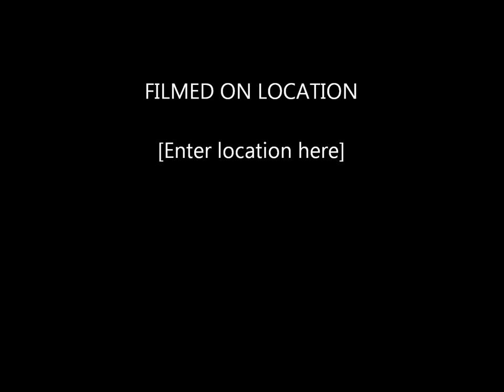Baby Please Come Home-Henry Oden w/Norton Buffalo and Kenny Marchese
slow blues vocal accompanied by  guitar and harmonica